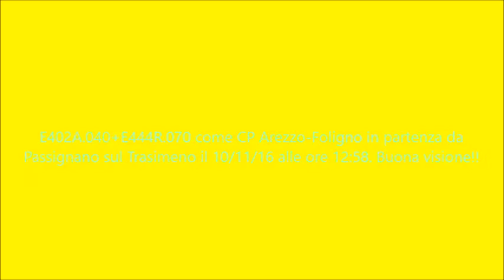E402A.040+E444R.070 come CP Arezzo-Foligno in partenza da Passignano sul Trasimeno il 10/11/16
Sorpresa al mio ritorno da Perugia: appena sceso dal R 22812 Foligno-Terontola effettuato dall'ETR 425.091, mi ritrovo sul binario 1 di Passignano due loco: la E402A.040 e la Tartaruga 070 fresca di revisione che viaggiano come CP Arezzo-Foligno e ne approffitto per riprenderle in partenza. Buona visione e alla prossima!
INFO SUL VIDEO:
Luogo: Stazione di Passignano sul Trasimeno (linea Foligno-Terontola km 70+207)
Data e ora: Giovedì 10 novembre 2016 ore 12.58
Filmato con Sony MHS-PM5 in FHD e montato con Windows Movie Maker.